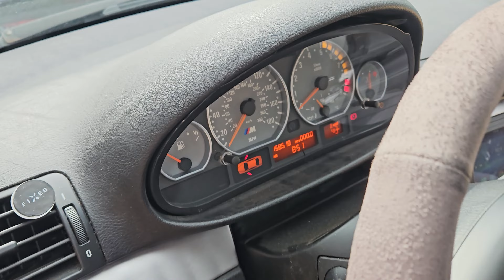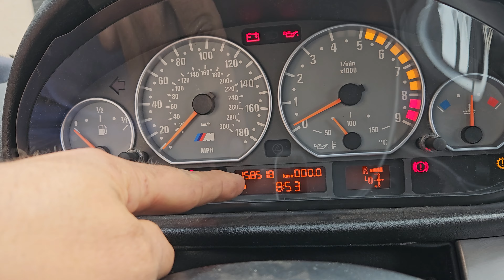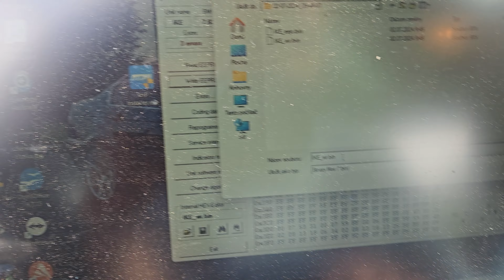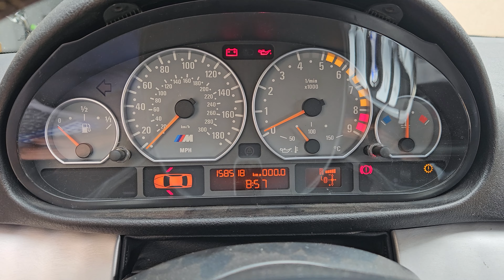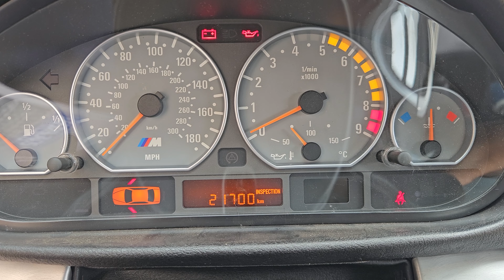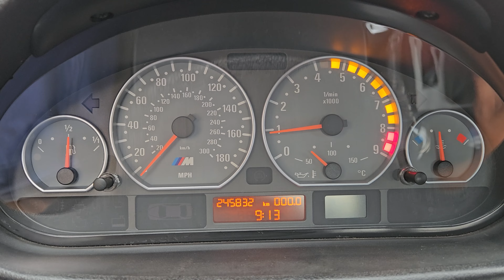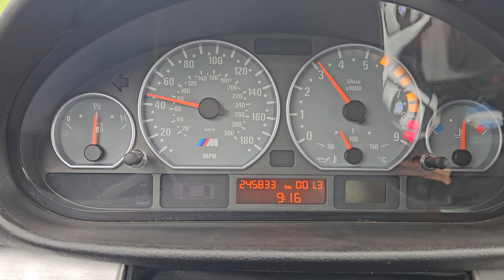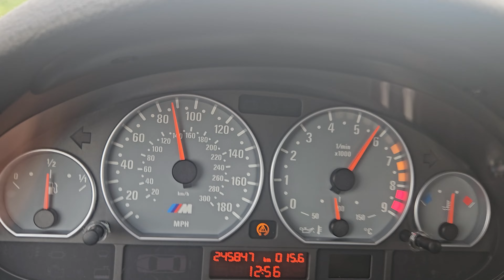VLOG #42 BMW E46 - budíky M3 do klasické e46, kódování, testy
- kódování budíků M3 do klasické e46
- testy

          - slevový kód: schenker330, sleva 15%

          - slevový kód: schenker330, sleva 3%

          - sleva 10% při objednání do poznámky